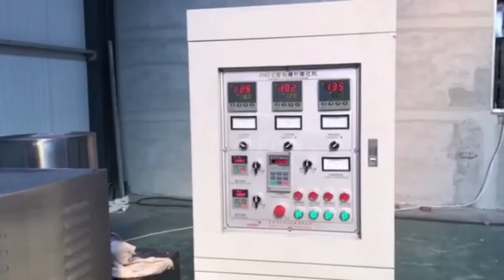Bread Crumb Production Line | Cereal Puffing Processing Line| Double Screw Extrusion Puffing Machine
Our company can provide professional food machinery customization service and food production technology consulting service.

Bread Crumb Production Line | Cereal Puffing Processing Line| Double Screw Extrusion Puffing Machine could be used to bread crumb, puffed rice ball, puffed corn ball, cornflakes and so on.